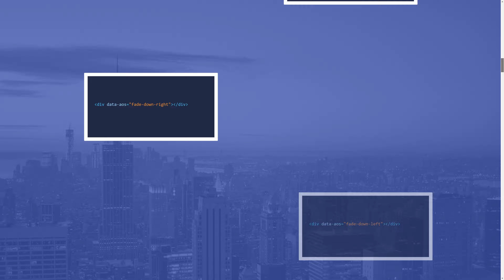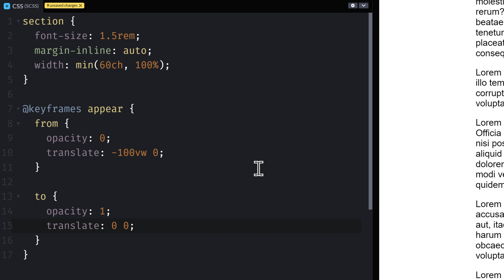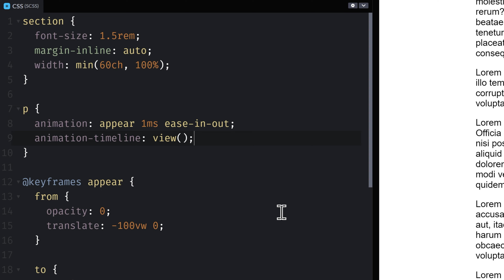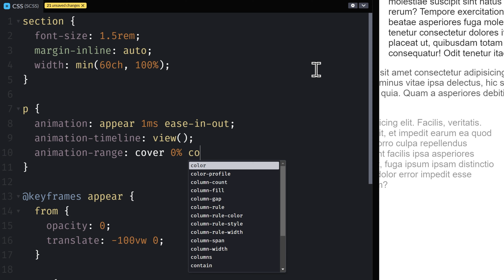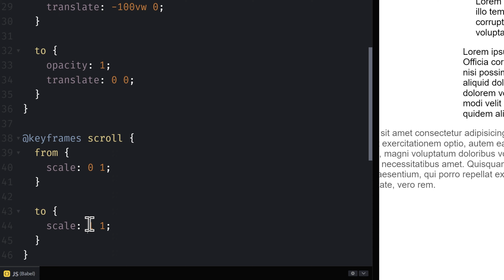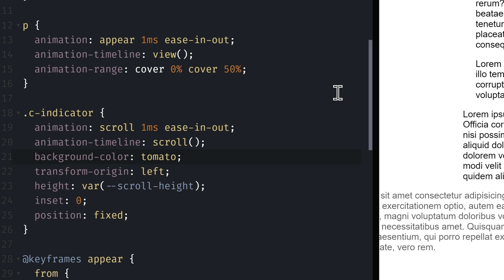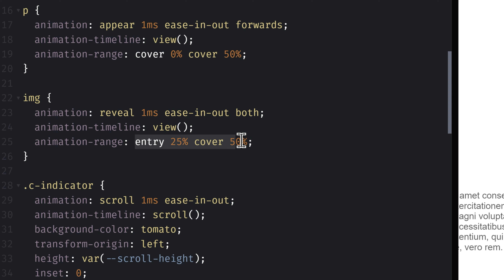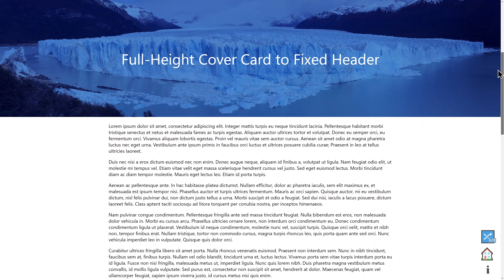Animações de scroll com CSS puro (Scroll-driven Animations)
Animações de scroll com CSS puro! Isso é o que Scroll-driven Animations faz com poucas linhas de código.

⭐ Aprenda CSS profissional para turbinar sua carreira front-end!

Neste vídeo, trazemos uma das últimas tendências e inovações no mundo css com uma revolucionária tecnologia CSS que está prestes a mudar o jogo: as chamadas Scroll-driven Animations. Se você é um entusiasta de web design, interfaces e UX, desenvolvedor ou apenas alguém interessado em tecnologia, este vídeo é para você.

Fazer animações baseadas na rolagem da página ou posição de um elemento é algo relativamente comum em front end. Mas, até então, era preciso usar JavaScript, seja de maneira nativa ou recorrendo a bibliotecas destinadas a esse fim.

Isso muda com a nova tecnologia CSS que está chegando, Scroll-driven animations, que permite fazer animações de scroll com CSS puro. E o melhor: com pouquíssimas linhas de código.

Assista para conhecer e entender as bases de Scroll-Driven Animation. Explicaremos como essa tecnologia funciona e o impacto que ela pode ter no engajamento do usuário. Você entenderá como o simples ato de rolar a página pode ser transformado em uma experiência visual envolvente.

Como é de costume aqui no dpw, também vamos a exemplos práticos, apresentando casos reais de aplicação de animações de scroll CSS.

Vamos desbravar o mundo das Scroll Driven Animations, mostrando como essa tecnologia pode moldar o futuro do web design e UX.

📷 Equipamentos usados para gravar este vídeo
- Sony Alpha a6400
- Cartão 128GB Extreme PRO SDXC
- Tripé Weifeng WT6734